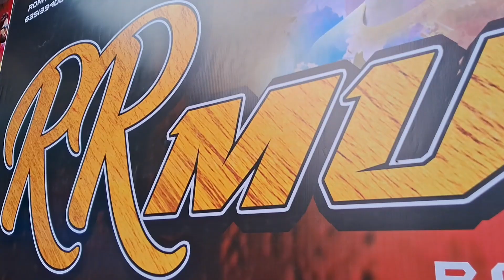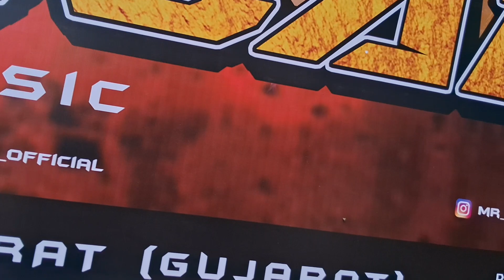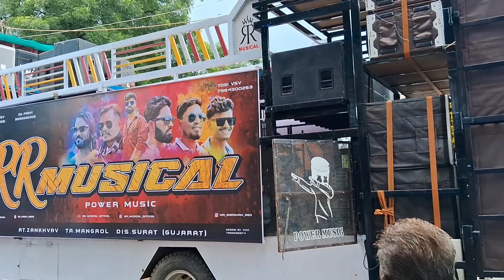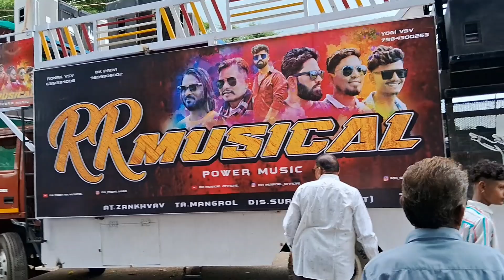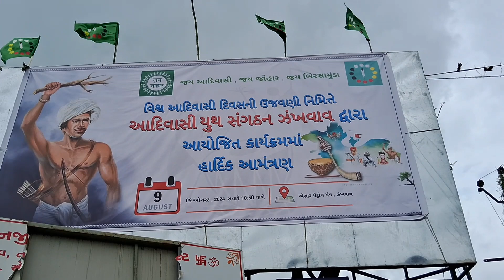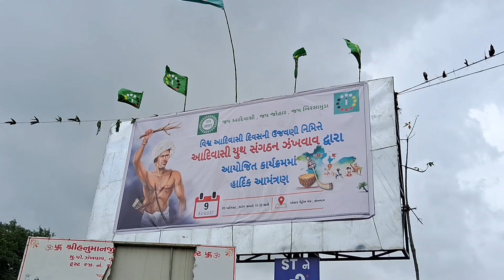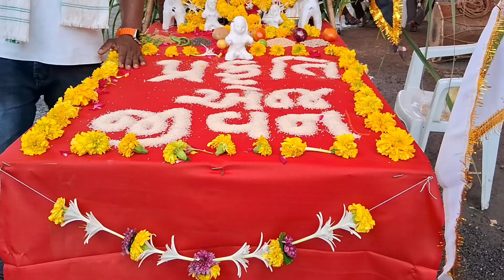टेम्पो की पूजा First pogram ME जाने के लिये रेडी RR MUSICAL Dhmaka AT. Zhankhvav